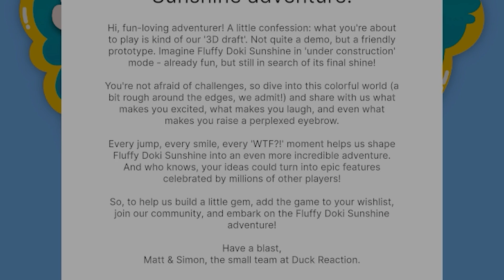Fluffy Doki Sunshine | Demo Derby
Today's demo is Fluffy Doki Sunshine for PC, published by Duck Reaction and is currently in development with no firm release date.
Featured classic demo disc music composed by Jason Page.
Featured Katamari Damacy series music is credited on screen.
Become a channel member and get early access to episodes of Demo Derby, Pillage The Pile, Sushibites and more! Check it out

As a product placement, this episode will not be withheld for early viewing and will release immediately.